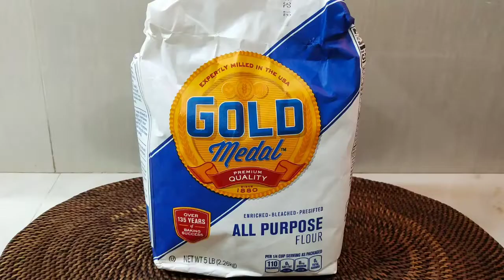HOW TO COOK CHURROS